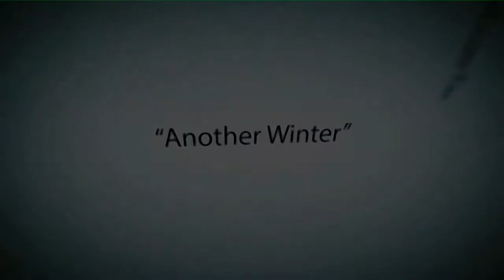La Plagne 2013 ~ "Le BelNord" - Ep 2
Une semaine de hors pistes à la Plagne du 27 janvier au 03 février 2013.
Одна неделя от- трассы, лыжной спорту в Plagne с 27-ого января до 03-ьего февраля, 2013

*** Attention la traduction en russe est incertaine ***
*** Внимание, перевод по-русски неясно ***

Spots :
Secteur Glacier (Bellecote/Rochu)
Face Nord de Bellecote